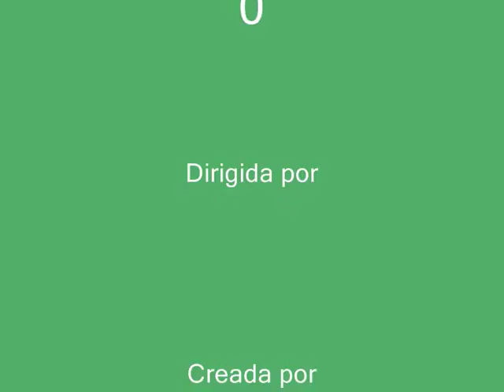lolita_kyla cole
la chica mas guapa del planeta